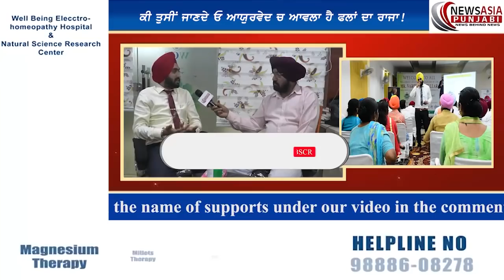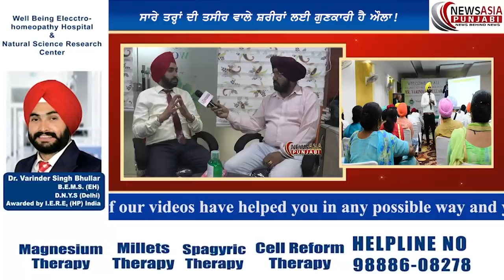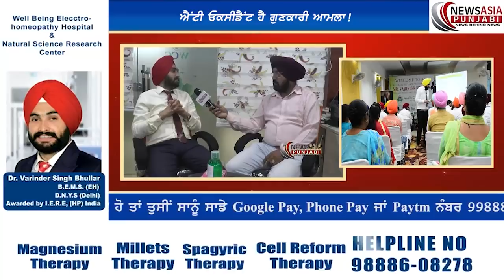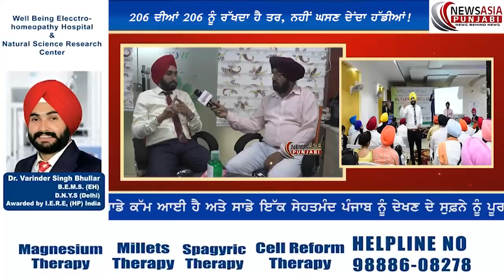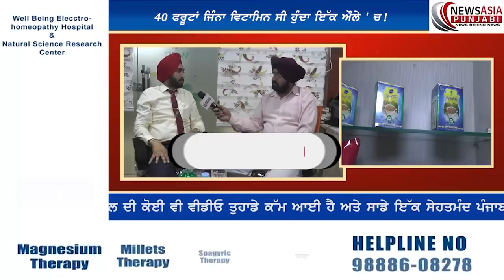ਜੇਕਰ ਇੰਝ ਲੈਂਦੇ ਓ ਸਾਹ! ਇਹ ਵਾਲੇ ਅਣੂ ਤੁਹਾਡੇ ਵੀ ਰਹਿ ਜਾਂਦੇ ਨੇ ਅੰਦਰ,ਤਾਂ ਸਾਵਧਾਨ!ਜਵਾਨੀ ਚੀ ਦਿਸਣ ਲੱਗੋਗੇ ਬੁਢੇ!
ਜੇਕਰ ਤੁਸੀਂ ਵੀ ਲੈਂਦੇ ਓ ਇੰਝ ਸਾਹ!
ਸਾਹ ਕਿਰਿਆ ਦੇ ਇਹ ਵਾਲੇ ਅਣੂ
ਤੁਹਾਡੇ ਵੀ ਰਹਿ ਜਾਂਦੇ ਨੇ ਅੰਦਰ, ਤਾਂ ਸਾਵਧਾਨ!
ਤੁਸੀਂ ਜਵਾਨੀ 'ਚ ਹੀ ਦਿਸਣ ਲੱਗੋਗੇ ਬੁਢੇ!
ਕਿਉਂਕਿ ਇੰਝ ਸਾਹ ਲੈਣਾ ਕਰਦੈ ਜਲਦੀ ਬੁੱਢਾ!
ਡਾ ਭੁੱਲਰ ਦੀ ਵੀਡੀਓ ਧਿਆਨ ਨਾਲ ਦੇਖ
ਆਹ ਰਸ ਪਿਓ,100 ਸਾਲ ਹੱਟੇ ਕੱਟੇ ਜੀਓ!

अगर आप भी लेते हो ऐसे सांस!
सांस प्रक्रिया के यह वाले अणु
आपके भी रह जाते हैं अंदर, तो सावधान
आप जवानी में ही दिखने लगोगे बूढ़े!
क्योंकि ऐसे सांस लेना करता है जल्दी बूढ़ा
डॉ भुल्लर की की वीडियो ध्यान से देख
यह रस पीओ, 100 साल हट्टे कट्टे जीओ!